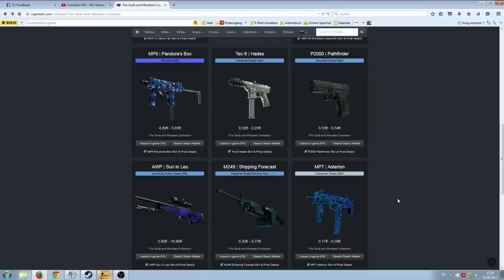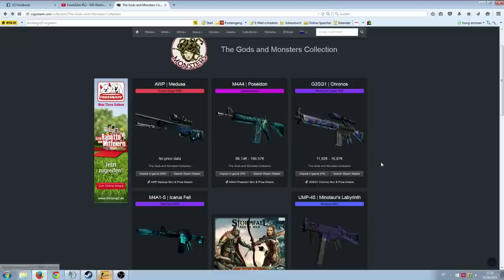CS:GO Gods & Monsters Tradeup M4A1 S Icarus Fell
TWITCH.TV // STEAM PROFIL/GRUPPE SOZIALE LINKS:
AUFKLAPPEN :) DANKE!!!
Livestream (Zocken & Case Openings)
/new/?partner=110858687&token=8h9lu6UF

CS:GO Gods & Monsters Tradeup M4A1 S Icarus Fell + Showcase

Musik von:
Global Sound Promotion

Risky Tradeup M4a1-s Icarus Fell + Showcase
The Gods and Monsters Collection
Counter-strike Global Offensive
High Risk Tradeup